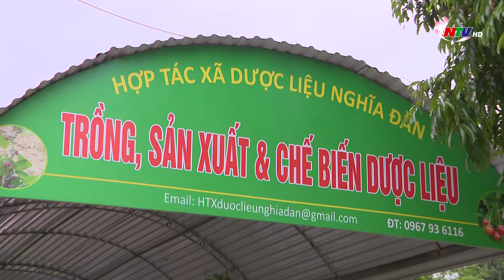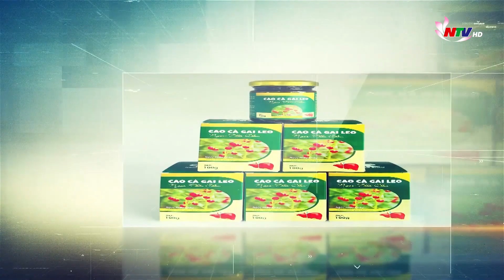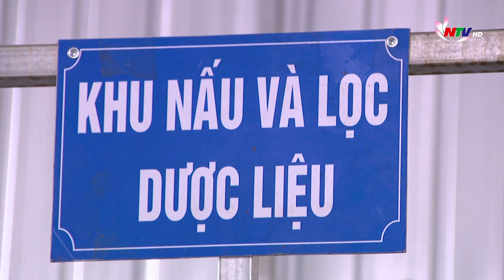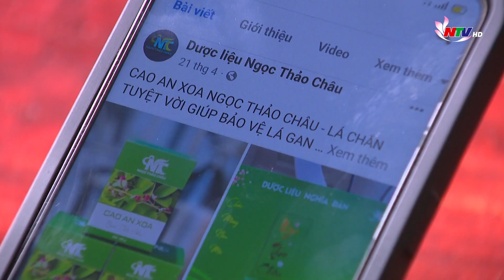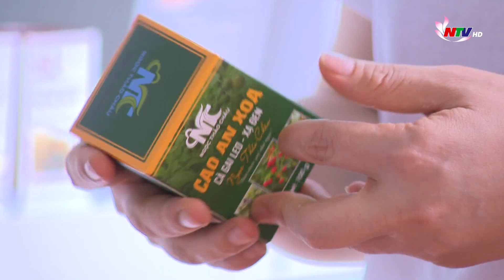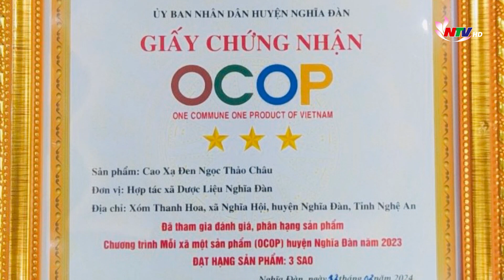Tam nông 4.0: Tăng cường liên kết trong sản xuất và tiêu thụ dược liệu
Thời gian qua, hoạt động liên kết trong sản xuất, tiêu thụ nông sản nói chung, dược liệu nói riêng phát triển mạnh tại nhiều địa phương trong tỉnh, nhất là đối với các hợp tác xã. Việc đảm bảo nguồn nguyên liệu ổn định không chỉ giúp bà con nông dân yên tâm canh tác mà con giúp các hợp tác xã nâng cao hiệu quả kinh tế khi mạnh dạn đầu tư hệ thống máy móc, thiết bị công nghệ hiện đại để ứng dụng trong sản xuất.